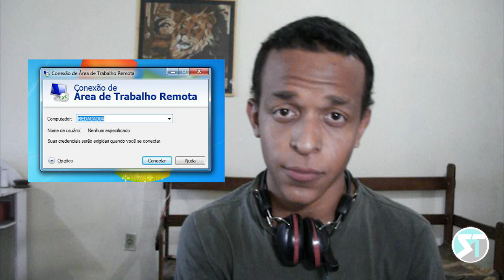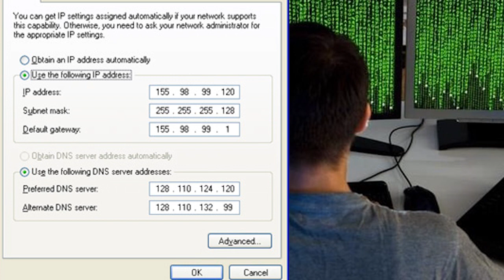O que os hack3rs querem com seu IP?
. (Artigo) É possível entrar no Snapchat de outra pessoa? Últimos vídeos

hack3rs querem a todo custo tirar proveito de suas vítimas e o IP é uma das formas de proveito. Mas quando ele tem seu endereço IP, o que ele pode fazer?